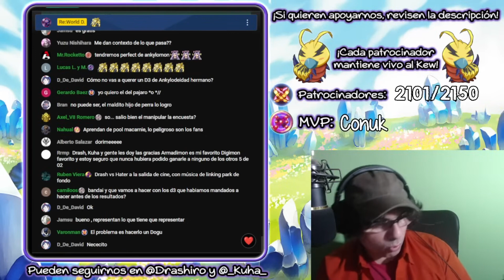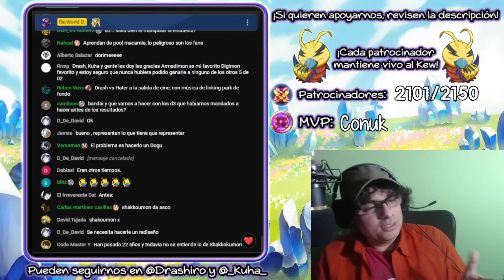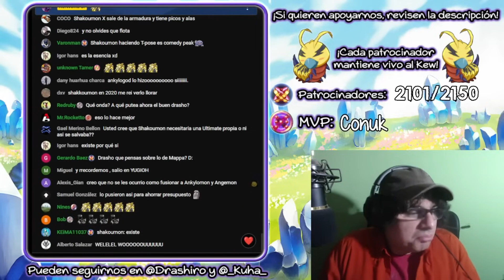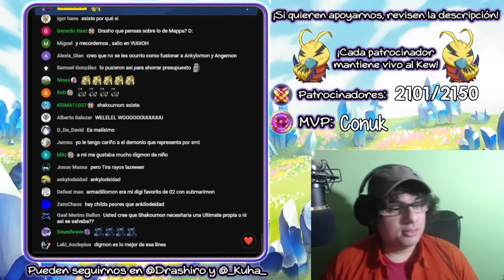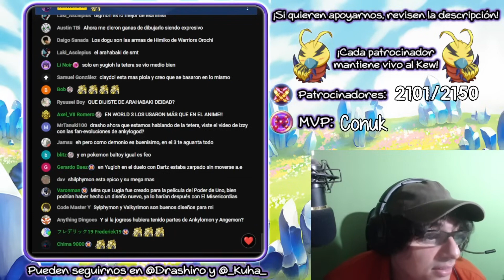Shakkoumon es un mal diseño.